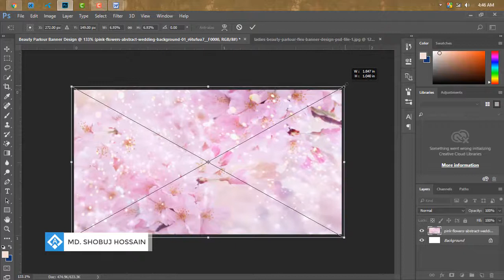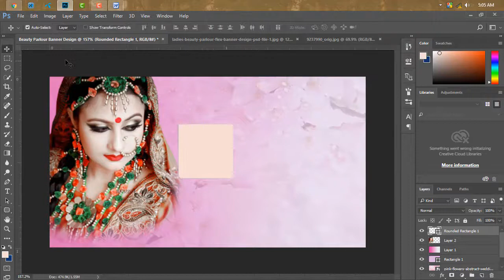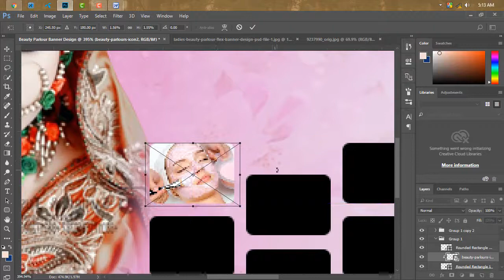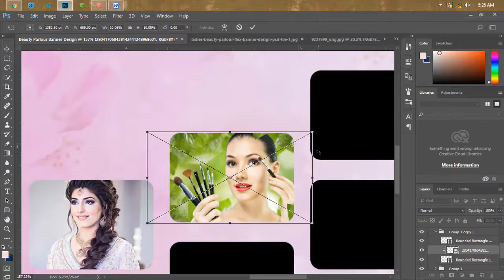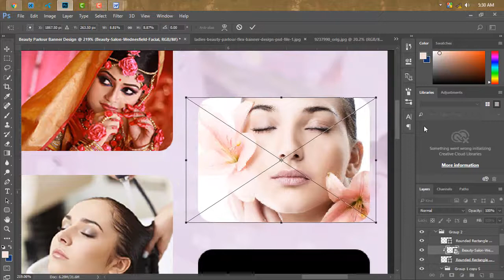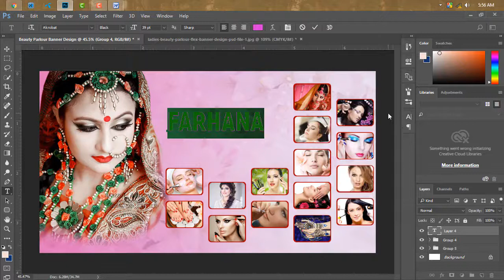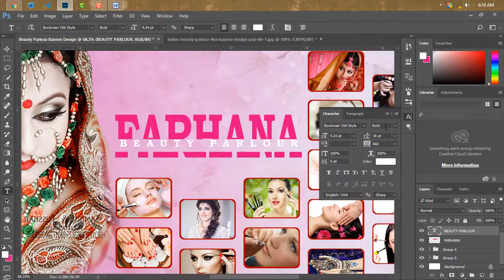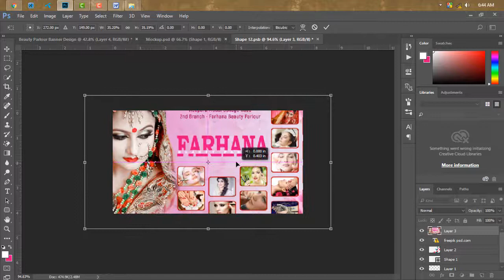How to create beauty parlour banner design in Photoshop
Hi Friend ! My name is Md Shobuj Hossain.Beauty Parlour Banner Design By Using PhotoShop best of Design Tutorial-2018.This is Amazing Photoshop tutorial.This tutorial is about Beauty Parlour Banner Design.How to create or design your own Beauty Parlour Banner in photoshop. so see this tutorial and enjoy.Parlour Banner size 544x298 pix ,Resolution 300, Color Mode RGB.Hope You Guys Like My Video Don't Forget To Subscribe My Channel.

TUTORIAL ASSETS:

The necessary pictures are banner's;-

font use ;- Bookman old style , Akrobat